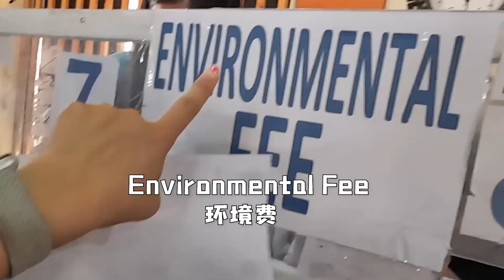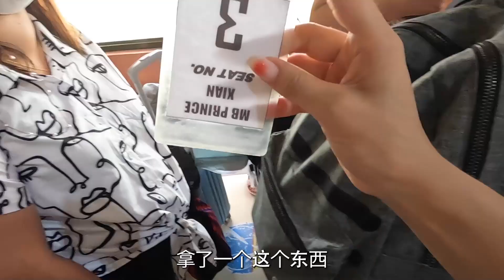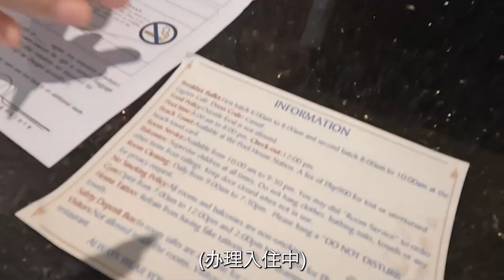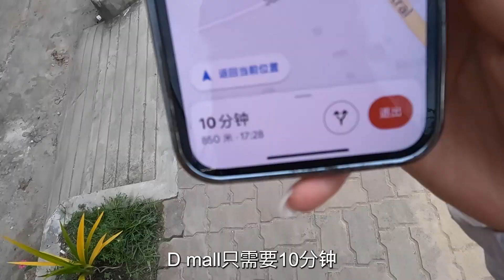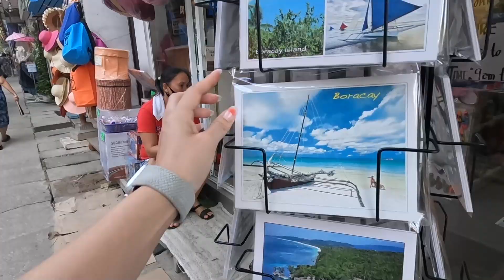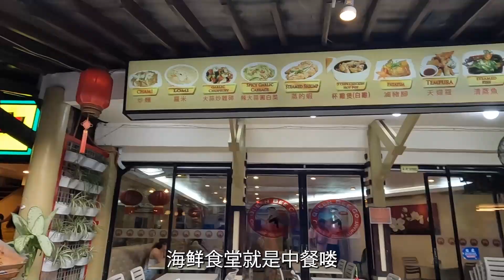热带海滩第一名，全球最美海滩之一！去菲律宾长滩岛居然只要6元｜Jellyya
认识了一个在菲律宾做生意的韩国姐姐，又是被热情招待的一天呀！